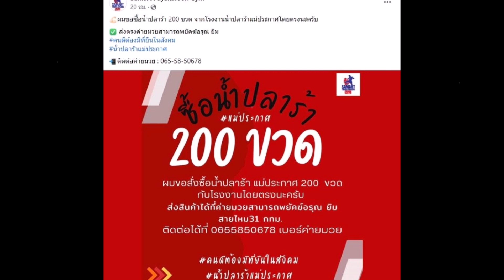"สามารถ พยัคฆ์อรุณ" สั่งซื้อน้ำปลาร้าแม่ประกาศ 200 ขวด ลั่นคนดีต้องมีที่ยืนในสังคม